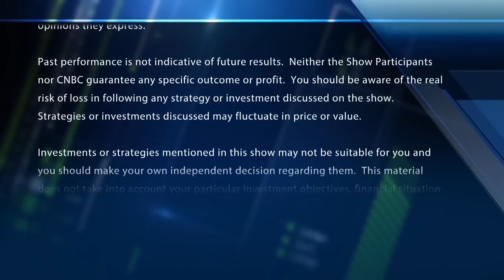This inflation has a number of underlying causes, says Roger Ferguson, former Fed vice chair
Roger Ferguson, former Fed vice chair, and Diane Swonk, KPMG chief economist, join CNBC's Brian Sullivan and the 'CNBC Special: The Fed Factor' to discuss how the economy got to this point.